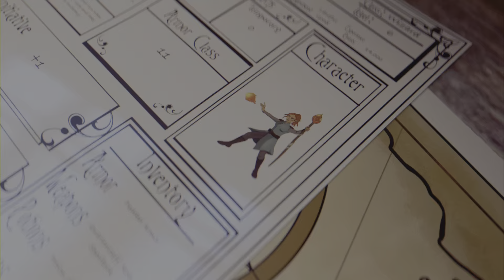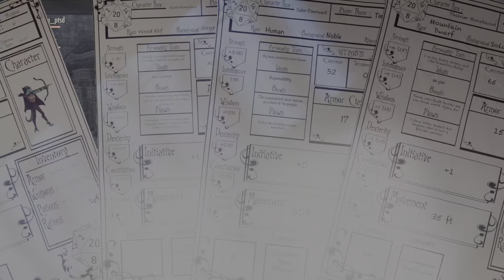Frosty's shinanegan episode 3 "Emp Run"